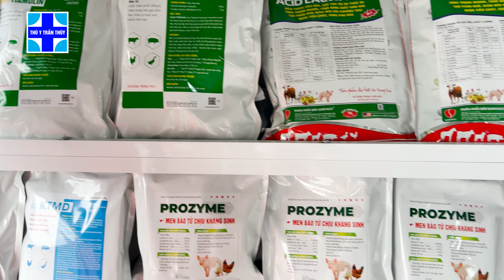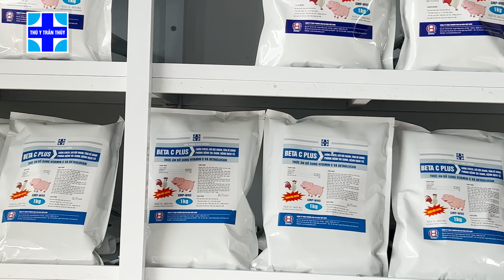Thú y Trần Thúy mở chi nhánh miền Trung, phục vụ bà con chăn nuôi tại Quảng Ngãi và các tỉnh lân cận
Bác sĩ thú y Trần Thúy
Nhà sáng tạo nội dung ngành chăn nuôi trên các cổng thông tin điện tử, đồng hành cùng bà con nông dân
🏠 Chi nhánh miền Bắc: Thanh Xuân, Hà Nội
🏠 Chi nhánh miền Nam: Bình Tân, TP HCM
🏠 Chi nhánh miền Trung: Mộ Đức, Quảng Ngãi